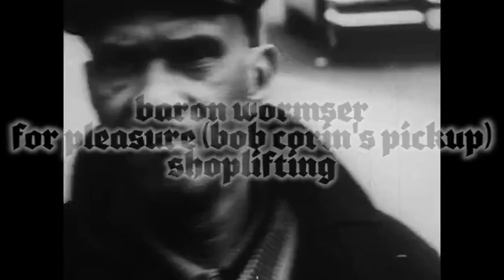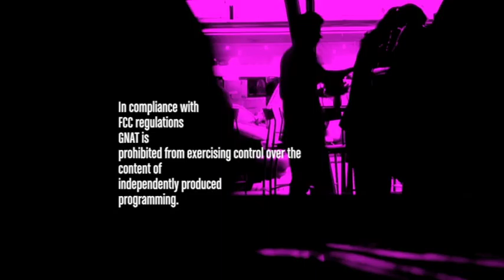Mono - Poems by Baron Wormser 04.29.16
Steve Dunning recites two poems by Baron Wormser.